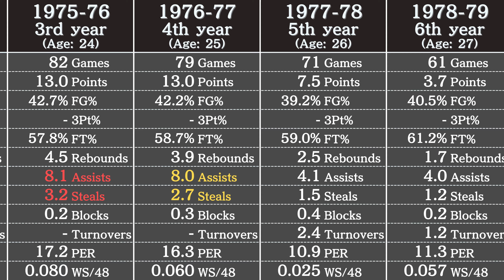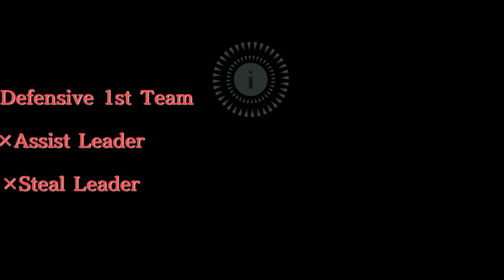Slick Watts' Career Stats | NBA Players' Data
Data in this video: Basketball Reference